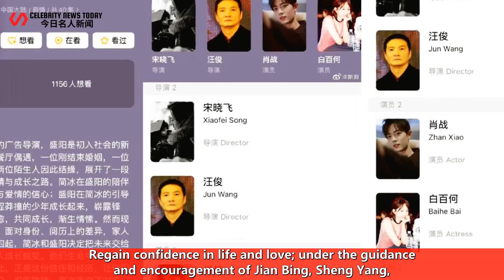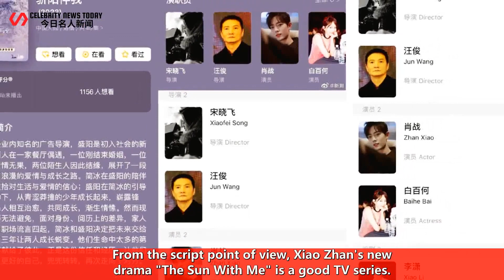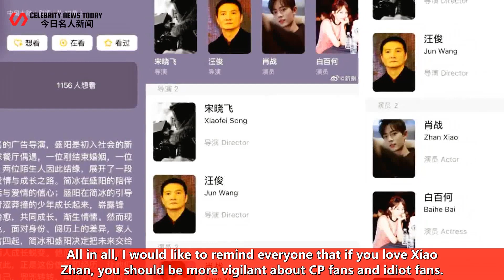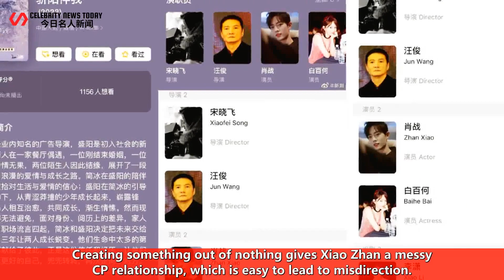good news! Xiao Zhan's new drama is about to start. Anyone who loves Xiao Zhan must know this drama,